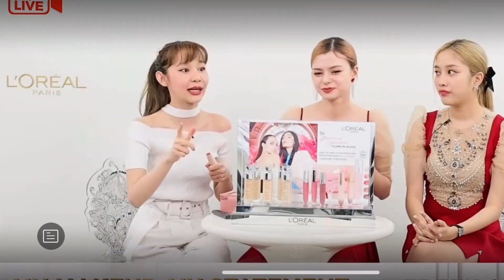FreenBecky gaptheseries beckyarmstrong freen lgbt